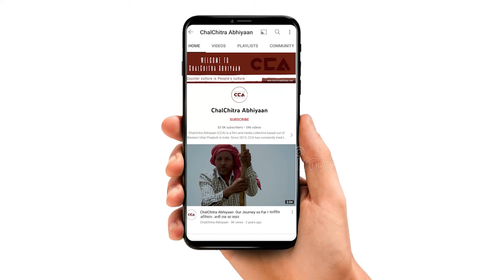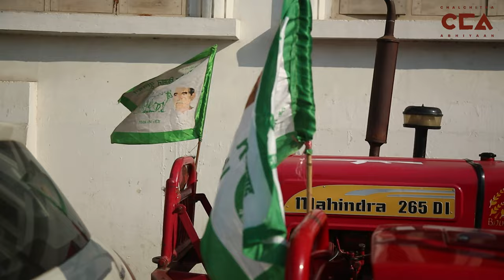शंभू बॉर्डर किसान आंदोलन के समर्थन में पश्चिम यूपी || West UP in support of ongoing Farmers protest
17 फ़रवरी 2024 को भारतीय किसान यूनियन किसान ने शंभू बॉर्डर पर चल रहे किसान आंदोलन के समर्थन में मासिक पंचायत की। भाकियू की पंचायत में 21 फरवरी को यूपी, हरियाणा, उत्तराखंड़ और दिल्ली के ज़िला मुख्यालयों पर प्रदर्शन का ऐलान किया गया। इसके अलावा 26 और 27 फरवरी को किसान हरिद्वार से गाजीपुर तक अपने-अपने क्षेत्र में हाईवे पर दिल्ली की ओर ट्रैक्टर खड़े कर विरोध जताएंगे।

On February 17, 2024, farmers associated with the Bharatiya Kisan Union organized a monthly Panchayat in support of the ongoing farmer protest at the Shambhu border. In the Bhakiyu Panchayat, a demonstration was announced on February 21 at the district headquarters of Uttar Pradesh, Haryana, Uttarakhand, and Delhi. Additionally, on February 26 and 27, farmers will express their dissent on the highways from Haridwar to Ghazipur in their respective regions, pointing towards Delhi, by parking tractors.
CCA Report.